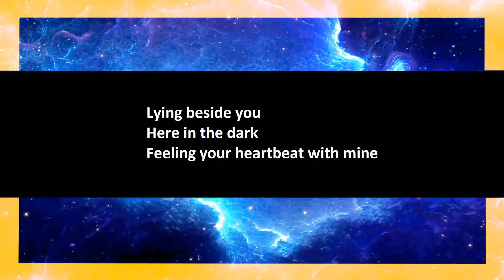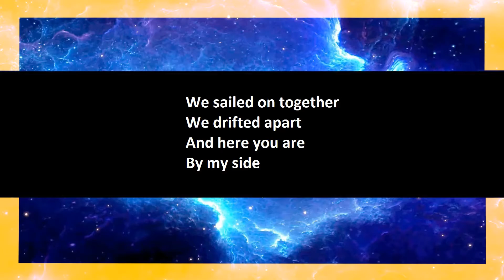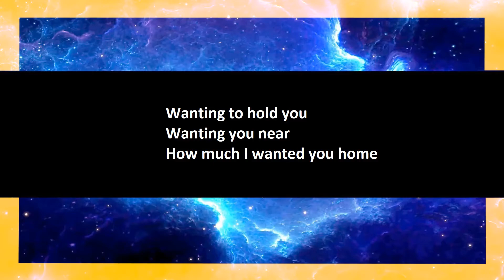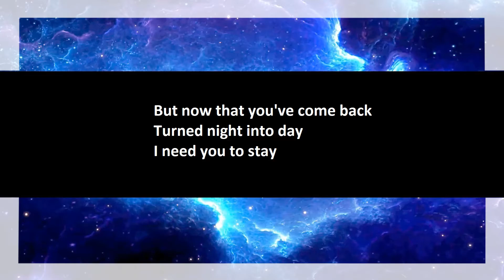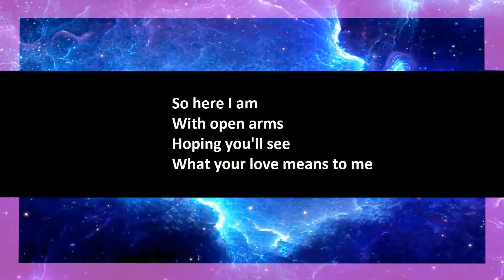Journey - Open Arms karaoke open duet part 2